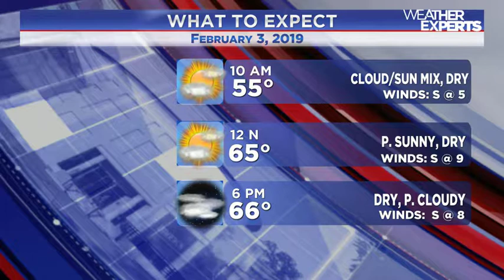WREG-TV INSTAWEATHER SUN AM 2.3.2019